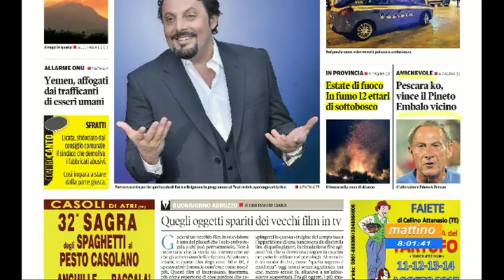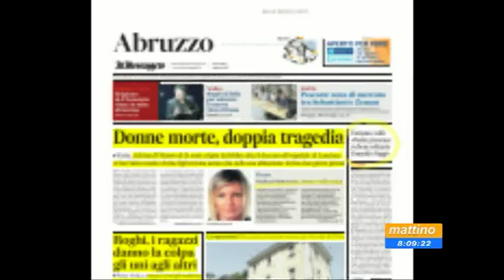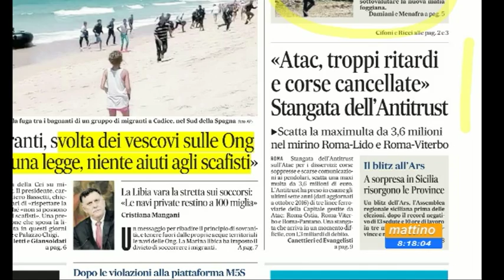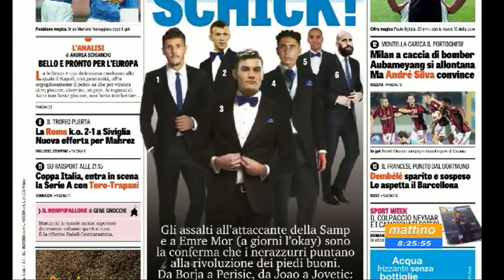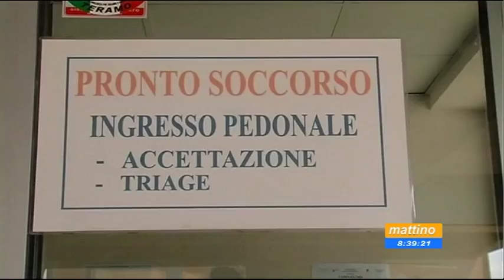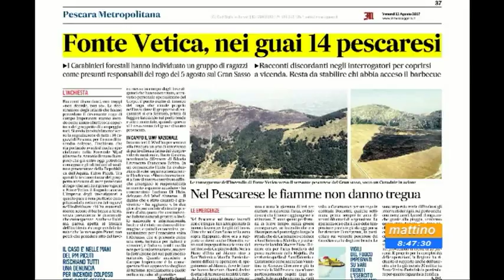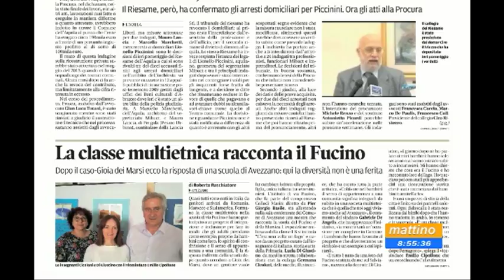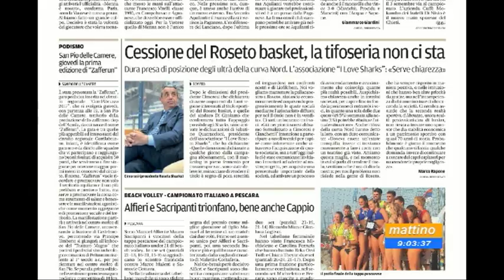Mattino6 rassegna stampa di venerdì 11 agosto 2017